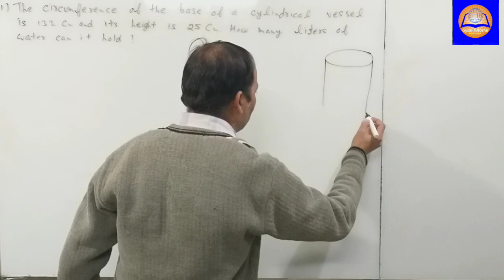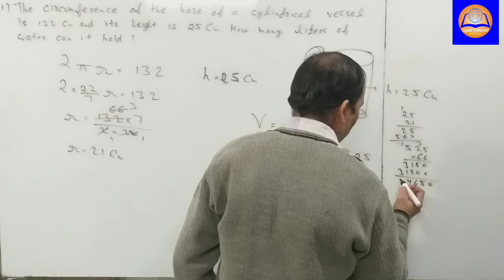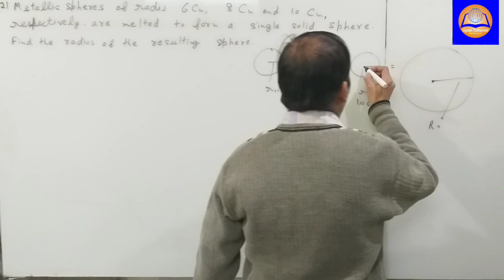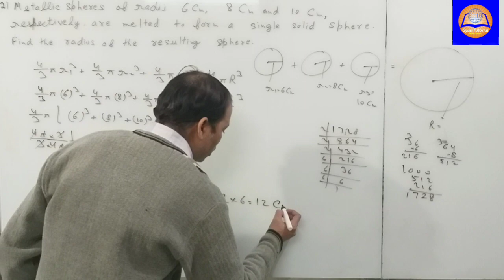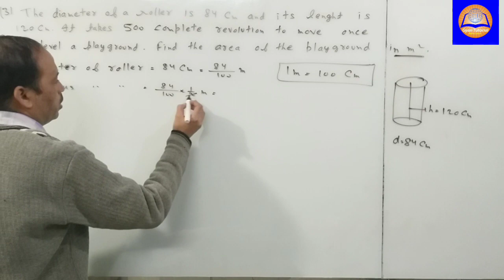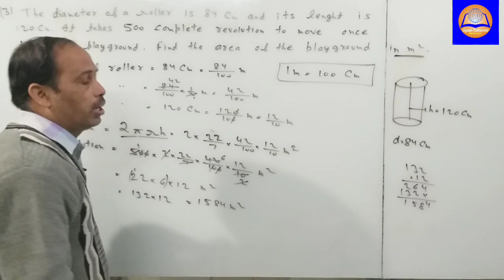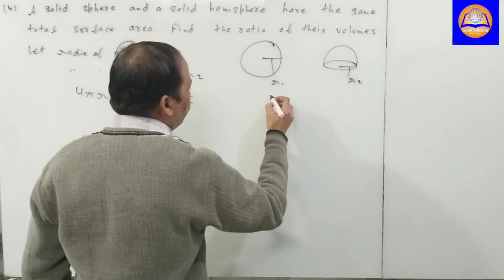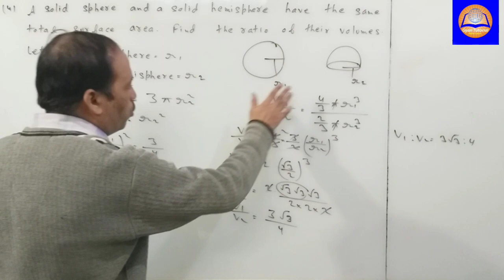Surface Area And Volume (Maths Class ‐ 10th) Lec‐05